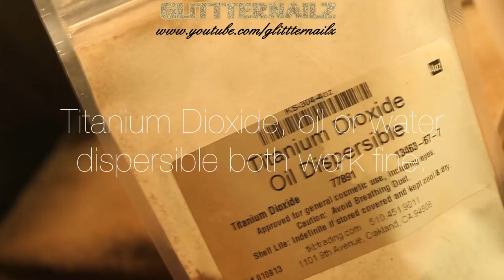Requested: How I Make White Acrylic Powder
I received many requests to show how I use my coffee grinder to make colored acrylic powder. I use this method mainly for white acrylic powder. Due the the large particle size and grittiness of Titanium Dioxide, I have to grind it into clear acrylic powder so that it is completely blended.

★★★My Links★★★